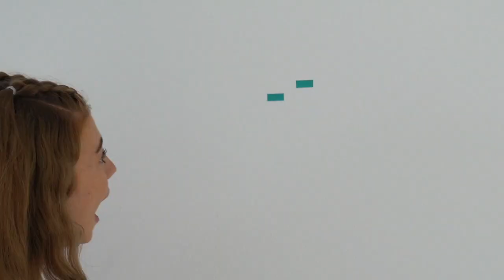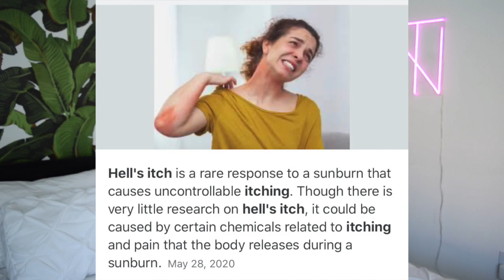are these Beauty Hacks REAL or FAKE?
Would you try these Viral Hacks?! Are there more I should try?!